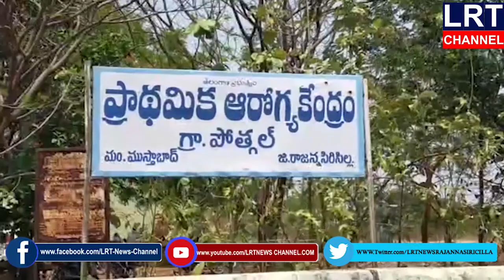17.04.2021 LRT NEWS BULLETIN RAJANNA SIRICILLA